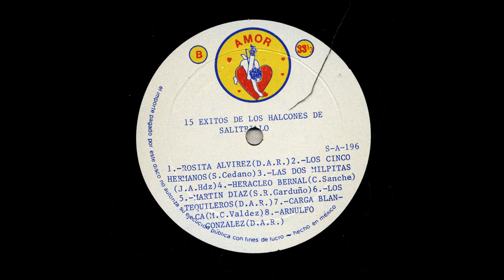Los Halcones De Salitrillo - La Rafaelita - Amigo sa-196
Title: La Rafaelita
Artist: Los Halcones De Salitrillo
Record Label: Amigo
Catalog Number: sa-196
Recording Format: 33

Para ver más información sobre esta y otras grabaciones en el sitio de la Universidad de California en Los Ángeles

View more information about this and other recordings at the University of California at Los Angeles' Frontera